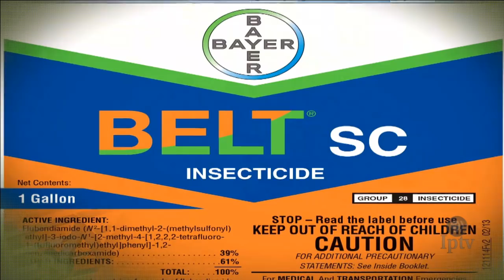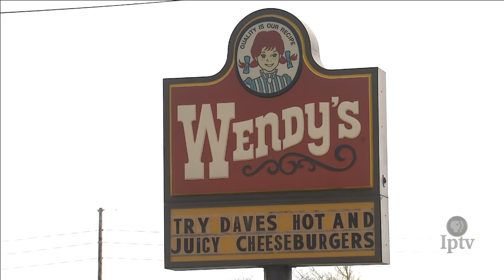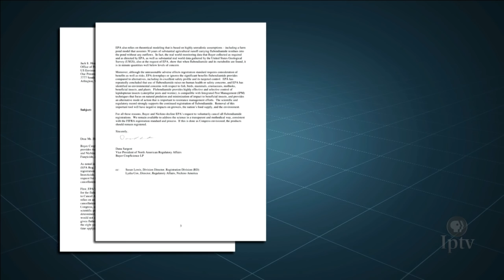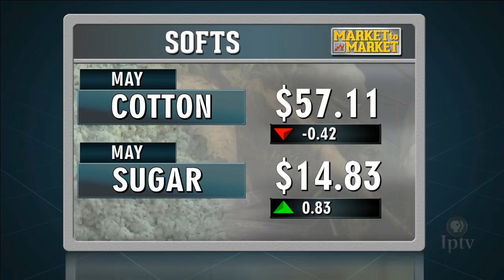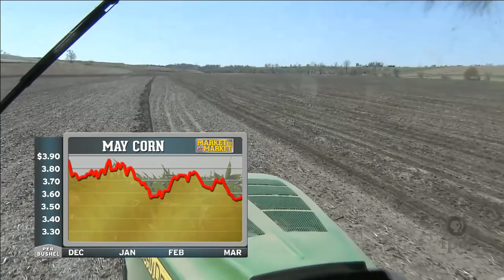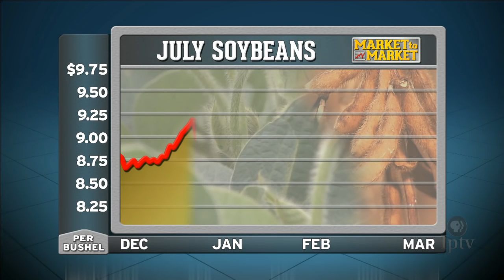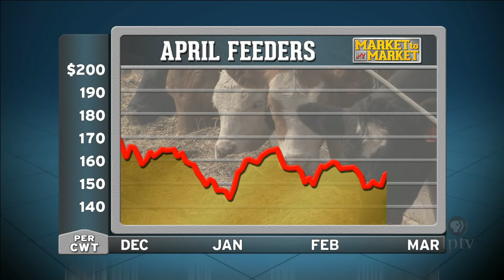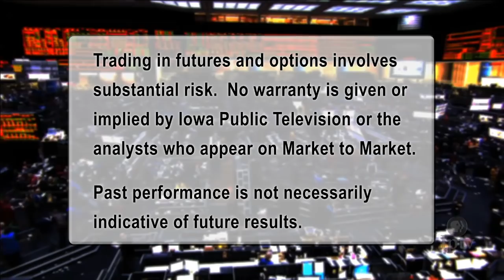Market to Market (March 4, 2016)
Egg buyers push the door wide open on the cage-free movement. Government officials work to take an insecticide off the shelf. The apple industry blossoms beyond three varieties. Market analysis with Elaine Kub.